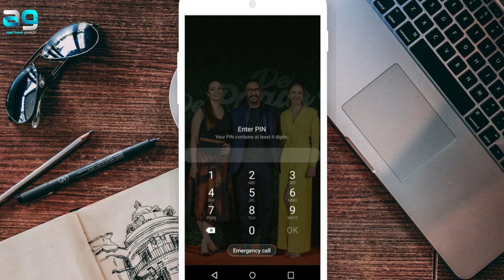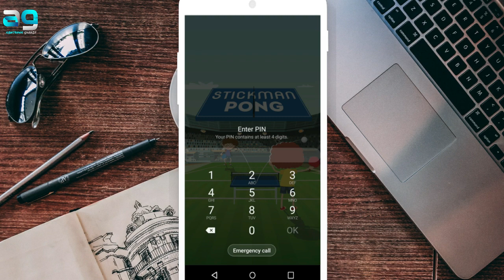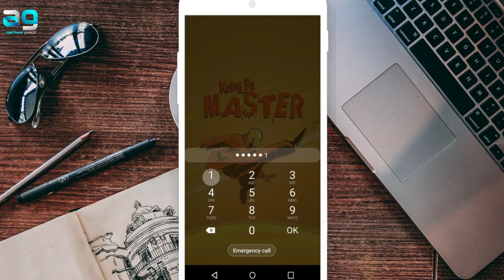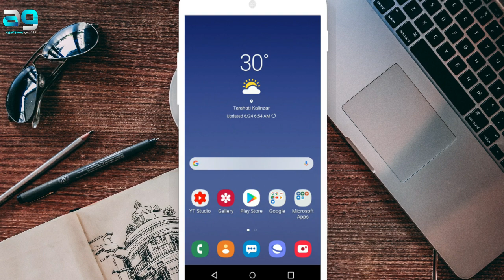Any Mobile Pin Lock Remove New Trick || Pin Lock Unlock 2019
Namaskaar Dosto - Aaj ke video me main batane wala hun ki aap kaise kisi bhi mobile phone ka pin lock hata sakte hain mujhe ummid hai aapko video pasand aayega.